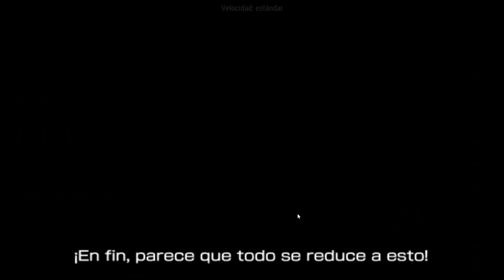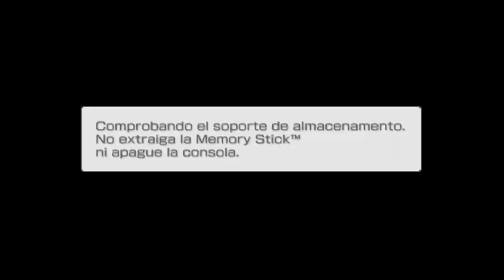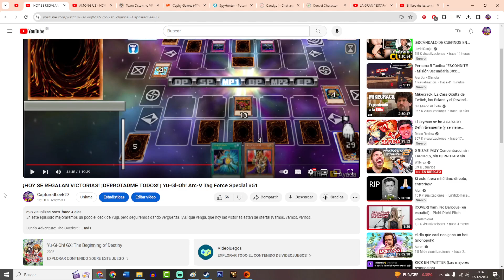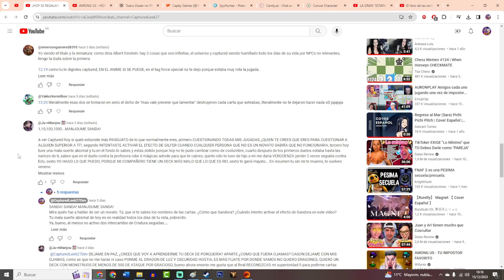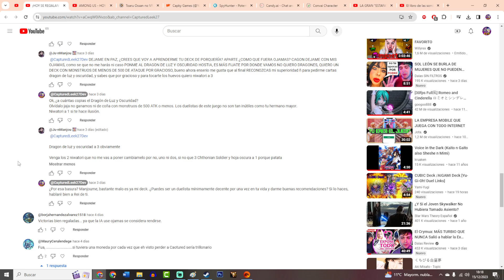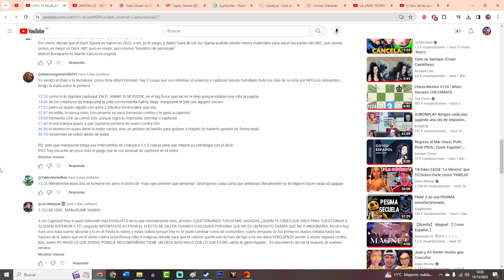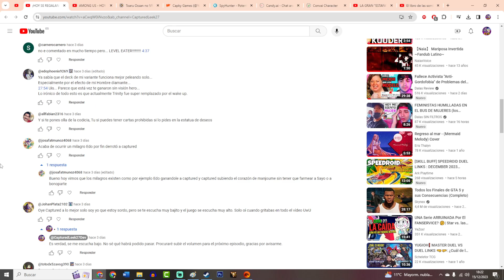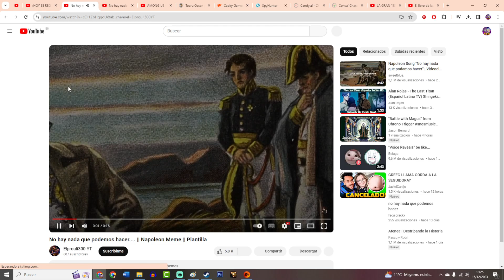¡EL DUELO MÁS LOCO QUE HE TENIDO! Evento corazón 1 (Manjoume) Yu-Gi-Oh! Arc-V Tag Force Special #52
Lo que parecía ser un evento aburrido, terminó de la mejor manera posible.